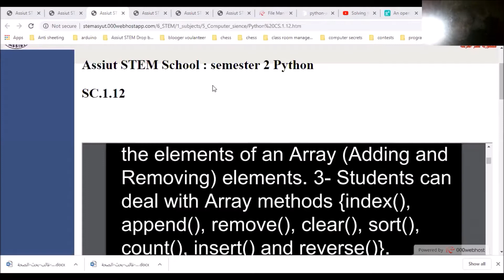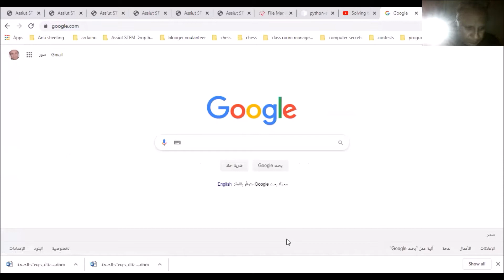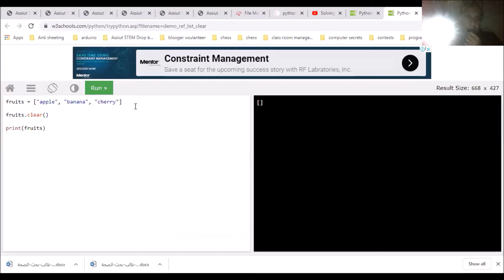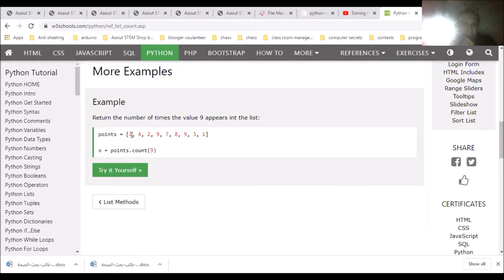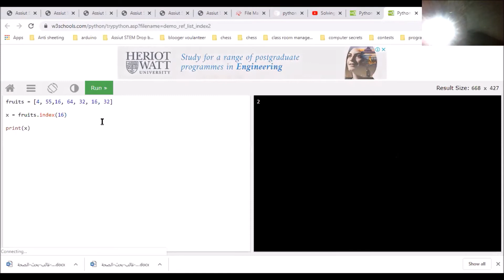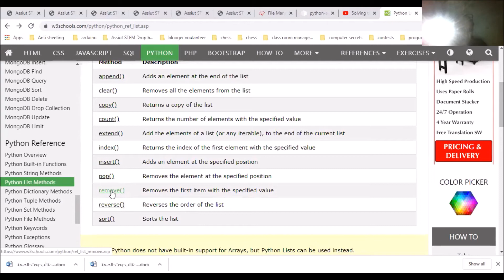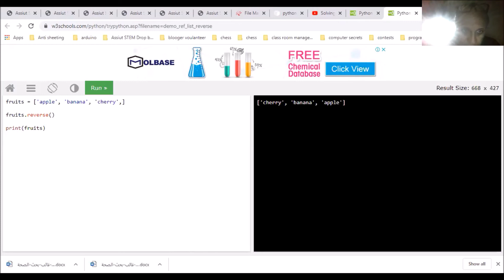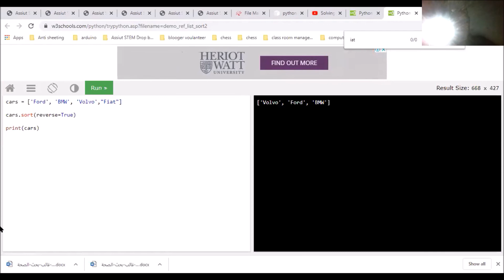Research G10 P2 Cs 1 12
Required specifications , Research Paper Rubric , Suggested layout , Suggested template
Research project paper
Research project paper session for STEM Education Grade 10 part 2

By Eng.&Educator Osama Ghandour